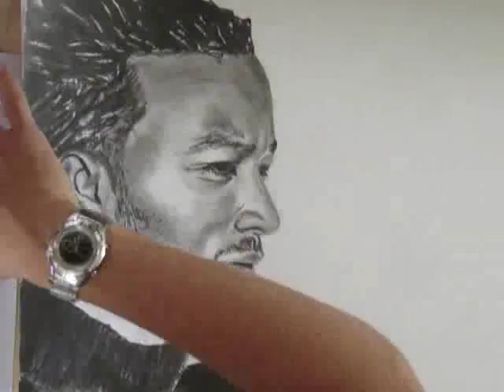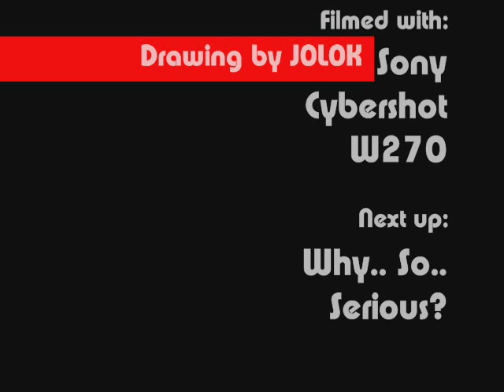Speed lapse / drawing of John Legend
Comment, watch and rate!
Video was mirrored for some unknown reason in windows movie maker when I rotated it.